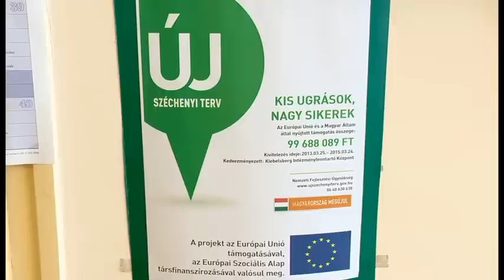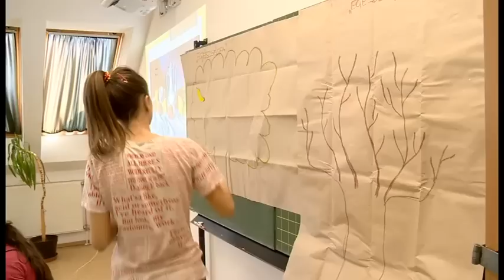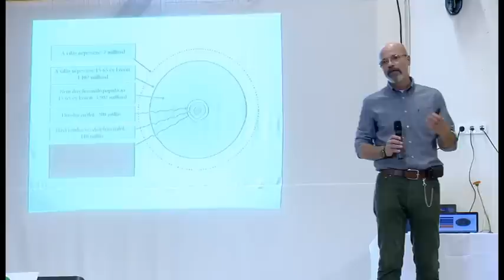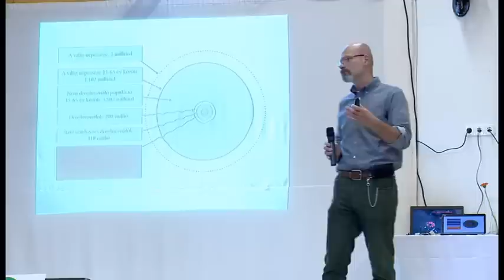Egészségnap 2015 - Nyírtelek